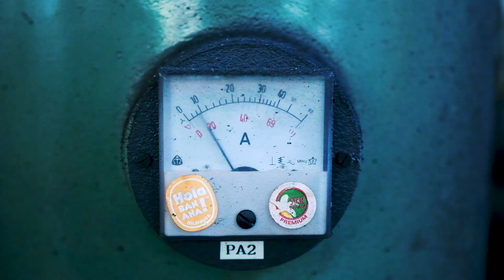ANV / Futuron Forge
ANV Knives and Futuron forge join forces to create bespoke custom versions of ANVs beloved models. Almost magical craftsmanship manifested by Futuron Forge masters is truly exceptional. No wonder they are often called alchemists of the modern age.